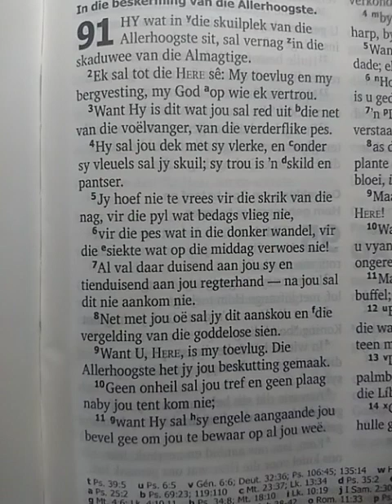Kragonderbrekings en die varkwors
Onthou, lees jou Bybel om nie mislei te word nie. Psalm 91 is my skermprentjie. Wees veilig, wees gereed. Verwag enige iets. Groete en seen in die Naam van ons Verlosser Jesus Christus. Amen